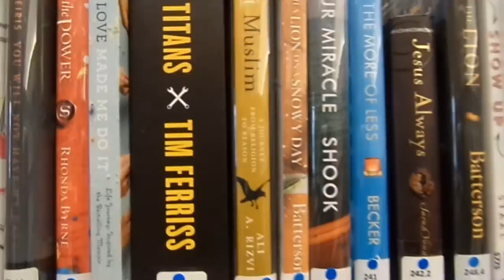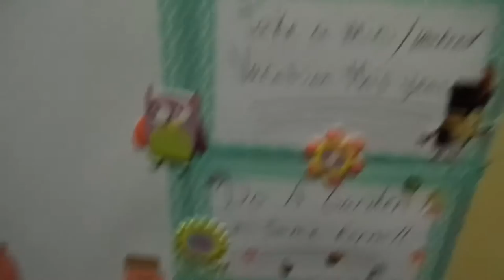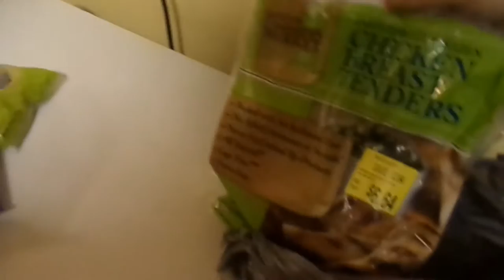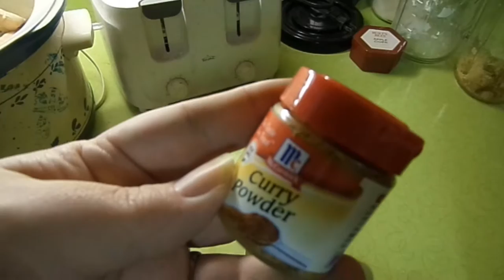LIFE WITH THE HARTMAN'S S3E3 HOLY HOT CURRY BATMAN!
Out and about and making a pot of chicken curry.

The 510 is a group of friends who like to hang out and have fun. We're all a lil' crazy here. :) There's Joe, Spencer, John, Ashley, Randy, and sometimes a few other knuckle-heads. We love having a good time and hanging out with each other and decided to start sharing it with you, so we hope you enjoy it.